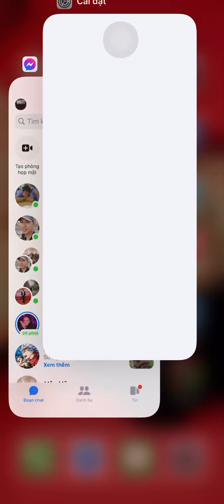Empire Puzzle - Welcome to Season 5.